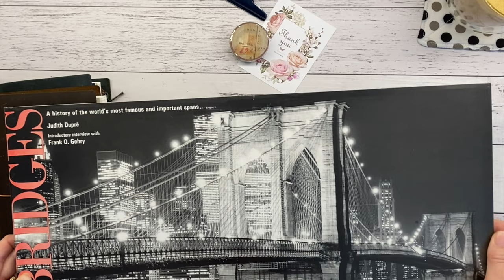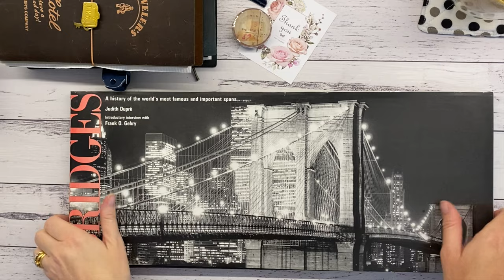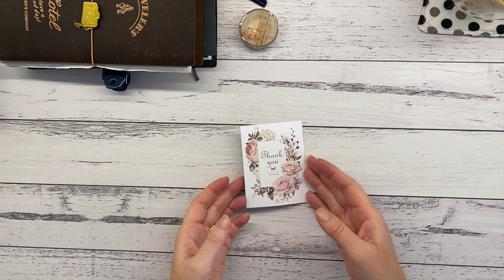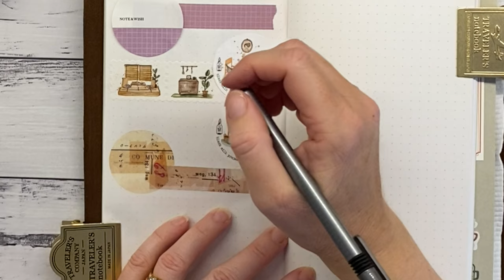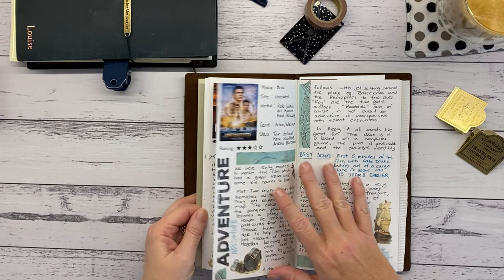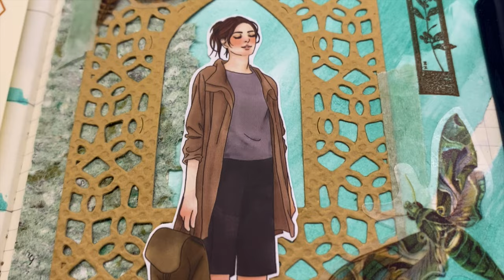Happy Mails 💌 | Washi Swatching | Week 40 '22 travelersnotebook + Meet Pebbles our new cockatiel 🤍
Hello I'm Louise aka @coffee_tea_paper

Thank you for joining me here! This week we look at some fun happy mails, I introduce you to Pebbles our newest cockatiel and we do some washi swatching too.

Anyone else think bridges are amazing? I was so excited to receive this postcard from @snailmailsuzanne of the Menai Suspension Bridge! Truly a gem in my collection.

Have you ever tried making your own paper? I think Bronia from @journalling.in.western.qld has made some beautiful rustic papers. They feel lovely to the touch too.

For 2022 I have chosen the Traveler's Company Notebook Horizontal Weekly with Memo.

If you have any questions about what I used or videos you would like to see let me know below!

Louise x

Louise  @CoffeeTeaPaper
Hamilton Central QLD 4007
AUSTRALIA